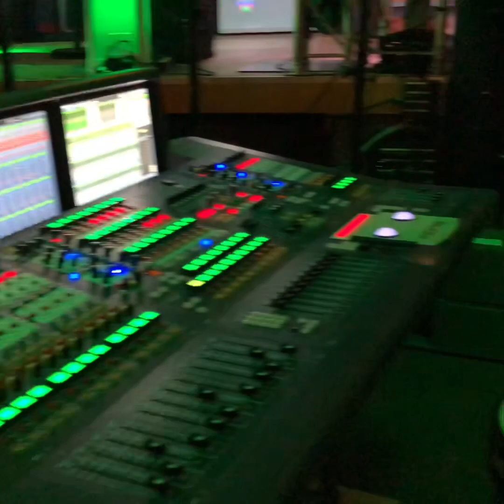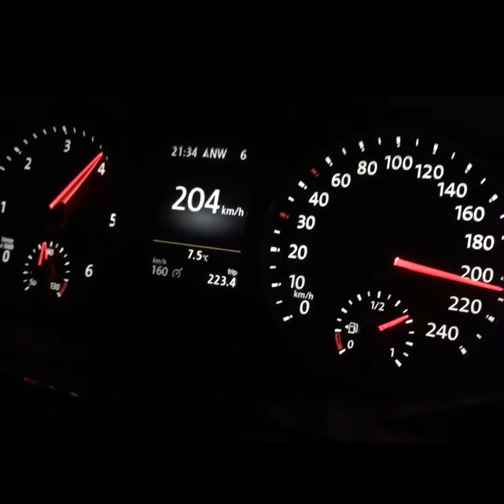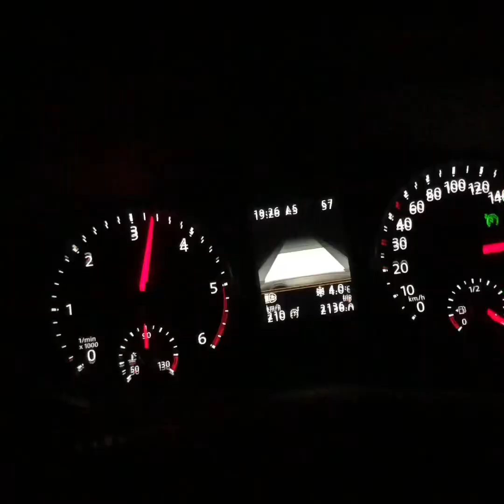Germany _ Ngọc Hà